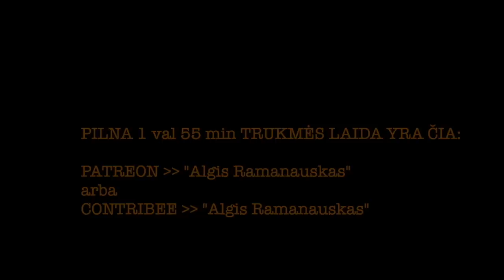Ramanauskas 20230810 ALKAS PALTAROKAS vieša versija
Svečiuose visuomenininkas, Strateginių Iniciatyvų Centro vadovas Alkas Paltarokas

PILNOS LAIDOS TEMOS:
Strateginių Iniciatyvų Centras | Tuskulėnų memorialinis kompleksas | KGB budelis su 500 nušautų aukų | Karas Po Karo, lietuvių rezistencija | UPA –– Ukrainiečių Sukilėlių Armija | EŽTT, genocidas, Tomas Venclova, „stratocidas“ | Izraelio ambasadoriaus vizitas pas Adolfo Ramanausko dukrą Auksutę | Ar esi pultas? | Krikštaponis ir Noreika, dabartiniai lietuvių ir žydų santykiai | Grant Gochin, Silvia Foti, Efraim Zurrof, Rūta Vanagaitė | „Pakelk galvą, lietuvi!“ | Lenkija | Ar bus atsiprašyta už Vilnių, kaip buvo atsiprašyta už Čekoslovakijos dalijimąsi su Hitleriu? | Kruvinoji Lakštingala | Penktoji kolona tada ir dabar | Antanas Venclova | Apie konvertavimą(si) | Arnold Schwarzenegger | Menininkai ir politika | Kuo baigsis Ukrainoje? | „Geri rusai“ | Navalnyj | Gyvatė ant krūtinės: baltarusių naciai Lietuvoje | Atsakymai į Rėmėjų klausimus ir paskaitėlė apie nacionalizmą